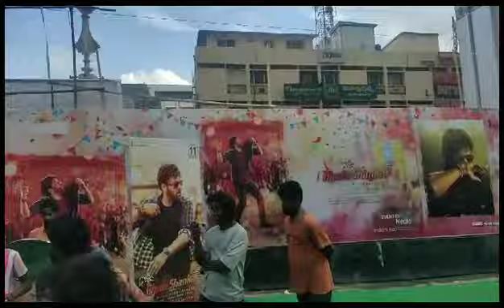Bhola Shankar Teaser Fans Response | Bhagavanthkesari | Balayya Vs Megastar Chiranjeevi Mehar Ramesh